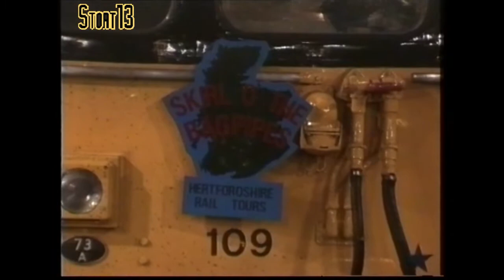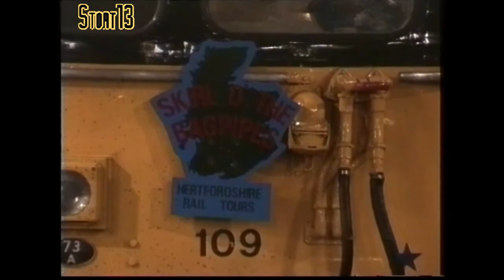"The Skirl o'the Bagpipes" - 31st March 1995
Over the evening of Friday 31st March 1995 and the whole of Saturday 1st April 1995, Hertfordshire Railtours ran "The Skirl o'the Bagpipes" railtour. With the end of British Railways and the dispersement of the various BR business units in to private operators hands, the future of the Southern Region class 33s was in doubt given their age and diminishing work. This was also the last train worked by the BR Special Trains unit, which ceased to exist at midnight on 31st March.

The train was formed of 12 Mk.1 coaches and hauled by 33109 & 33116, two 33/1 locomotives converted to operate push-pull trains with TC & EMU stock. The high level pipes and jumpers on the cab front earned them the nickname "Bagpipes". The destination of Inverness was groundbreaking for a 33, definitely the furthest north on the British mainland that one had ever visited although the similar looking BRC&W built class 26 & 27 locomotives spent most of their working lives allocated to Scottish depots.

The train started from London Victoria and went round west London via North Pole junction, passing lines of 33s at Stewarts Lane depot. There was a routing issue at Mitre Bridge junction, which resulted in the train setting back to the previous signal. After that everything went very smoothly, the route out being via Nuneaton to Crewe, Preston, Carlisle, Mossend, Stirling and Perth where the train paused for 2½ hours.

After departing Perth the train continued north to Aviemore where it passed on to the Strathspey Railway and continued to the end of the line at Boat of Garten. For the return to Aviemore class 27 D5394 [former 27106/27050] was attached to the south end of the train with the 33s assisting from the rear as required. Seen during the visit were preserved 26002 and Caledonian Railway 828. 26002 & D5394 were arranged so that they could be pictured with the pair of 33s as a BRC&W family group, perhaps for the first time ever.

After the Strathspey Railway peregrinations the train continued north to Inverness where a couple of hours were allocated for fuel and train servicing.

On the return much Crompton clag was viewed as the train travelled south, the route between Inverness and Perth has plenty of uphill sections where full power was required.

Several preserved locomotives and items of rolling stock were seen as the train passed Crewe Heritage Centre.

There was enough camera battery left to capture the locos at London Euston.

All in all a good but long day with a total mileage of 1,153 for the trip - something that would probably be impossible in this day and age.

[Hi8 source]

00:00 Battersea
01:02 Stewarts Lane
01:36 Mitre Bridge Junction
02:18 Prestion Station
03:05 Perth Station
05:51 Strathspey Railway
11:40 Aviemore
15:41 Inverness Station
17:38 From the window
26:48 Blair Atholl
30:03 Stanley Junction
31:05 Crewe
31:31 London Euston Station